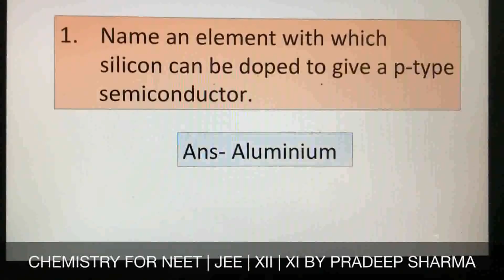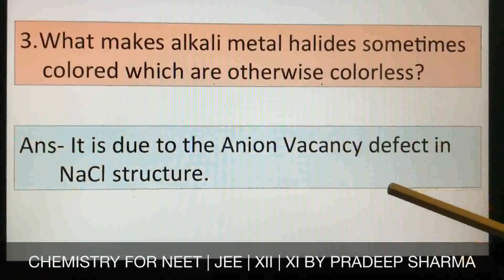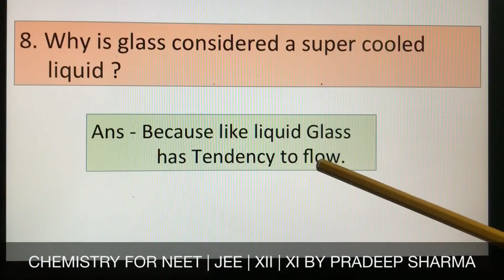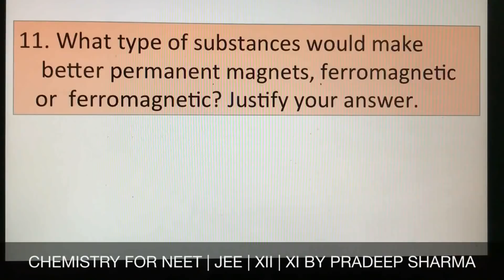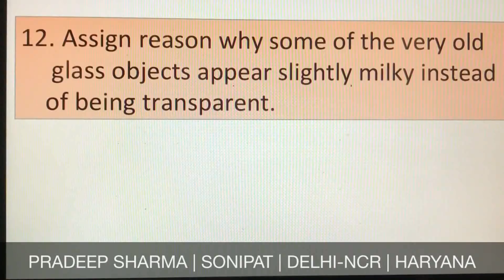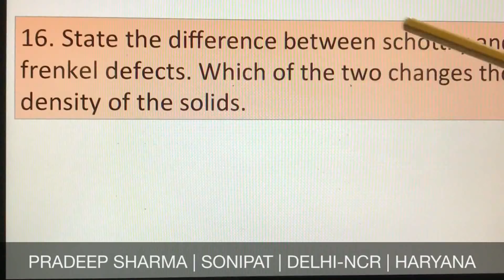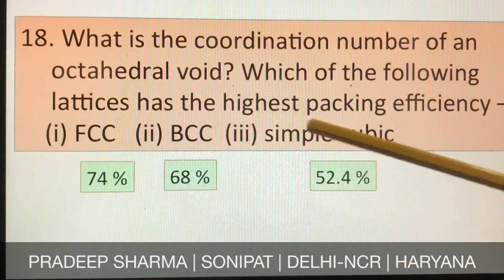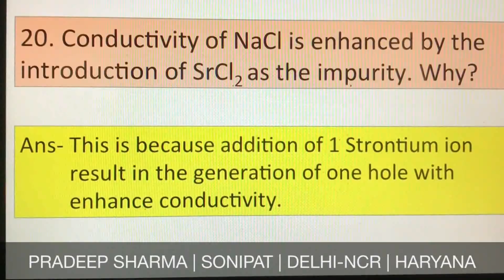Solid state || Important Question & Answers || Class 12 chemistry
Solid state , Video lecture play list -